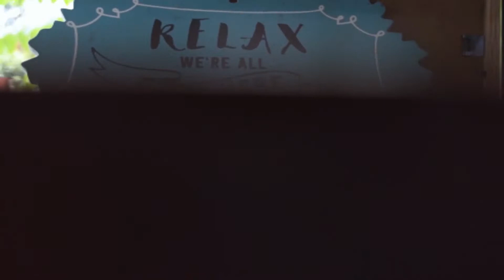Zeanne Kish Demo Reel 2019